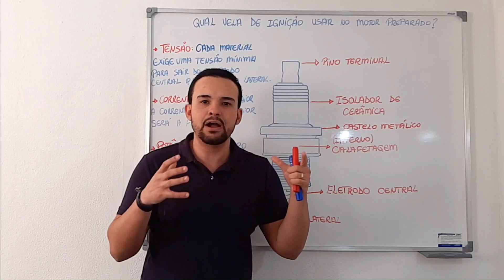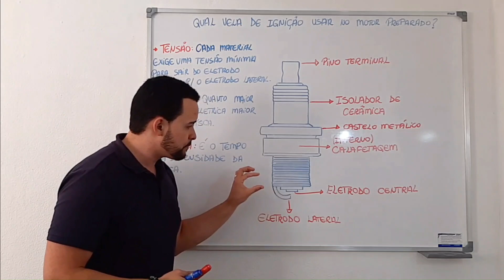Porque as motos não sai da fábrica com Vela de Iridium? I Star Preparações